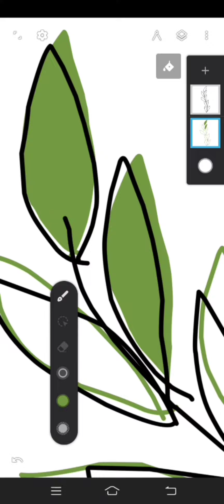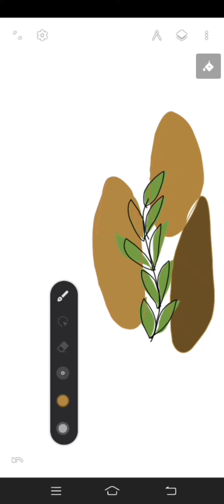Line Art by infinite painting